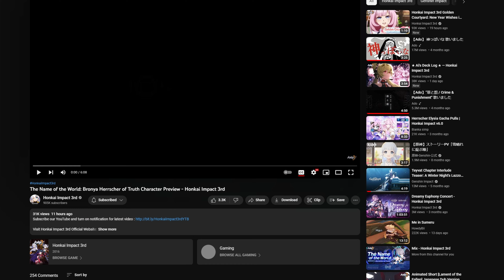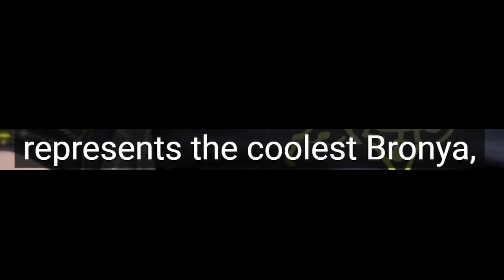Herrscher of Truth Bronya Character Preview Reaction!! (Another Bronya!?) - Honkai Impact 3rd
They made another Bronya and she looks so cool :)
I can't wait to see how it happened in the story!

And she ice damage I thought she would be fire damage I don't know why they didn't change it, I really thought she would be fire because of the Ai-Chan, but I guess I was wrong.

And if it wasn't obvious from the video, am 100% summoning no questions asked :3

Are you Summoning for Bronya Herrscher of Truth ?